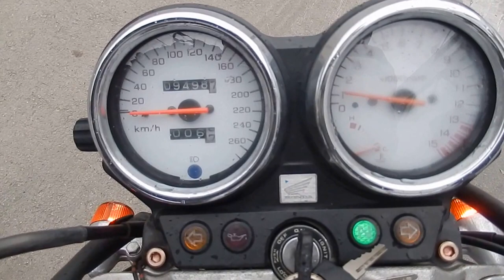No B6065 HONDA HORNET 600